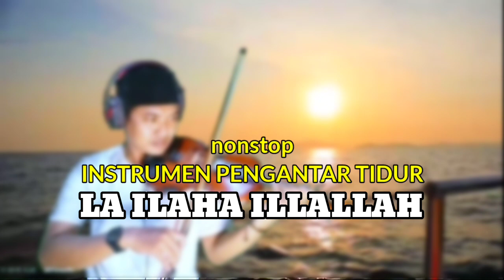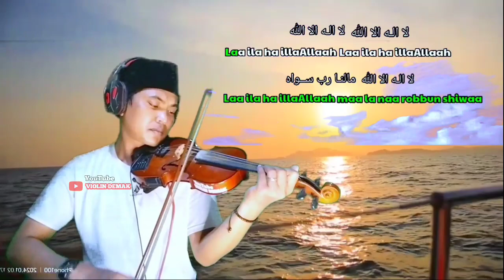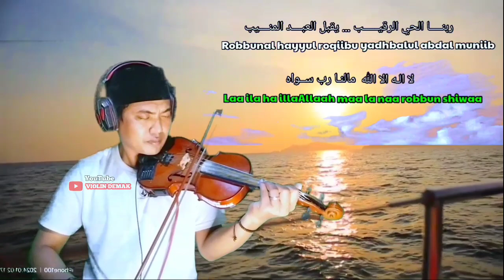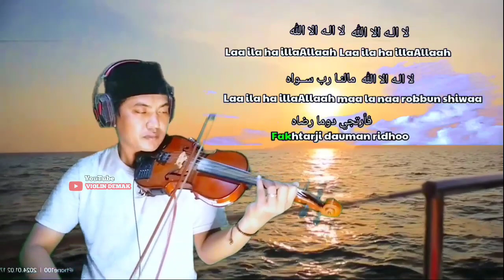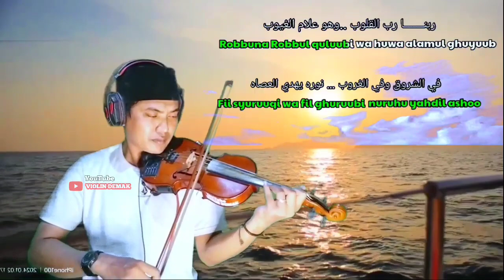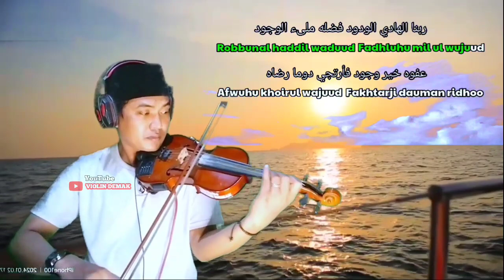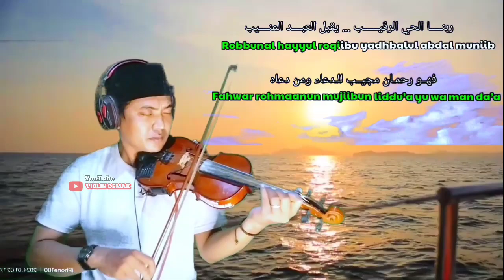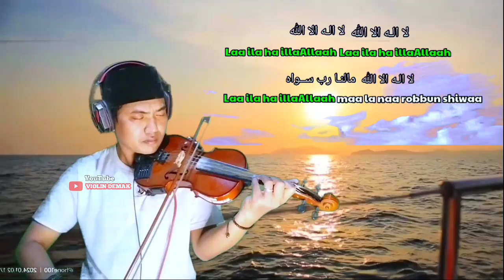Instrumen Pengantar Tidur | LA ILAHA ILLALLAH | Cover Biola Sedih (Nonstop)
Hadir Instrumen nonstop Buat Pengantar Tidur Pelepas Lelah, instrumen penyejuk hati, instrumen pelipur lara, instrumen paling sejuk, instrumen santai, instrumen buat kerja, instrumen buat belajar, dll.

Instrumen islami sedih yang berjudul LA ILAHA ILLALLAH, inspirasi saya pada lagu tersebut ingin menyuguhkan dengan nuansa instrumen musik pengantar tidur buat kawan2 semua. instrumen hanyalah musik tanpa vocal.

selamat menikmati. Assalamualaikum.